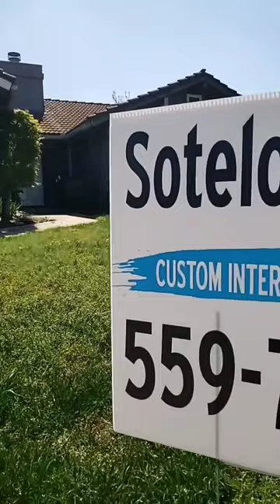proudly serving the 559 and surrounding areas!